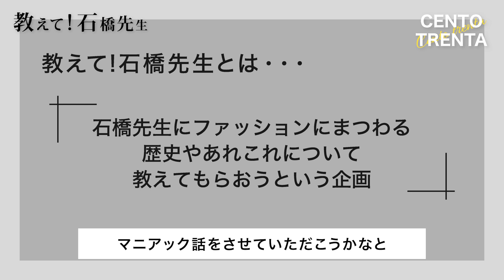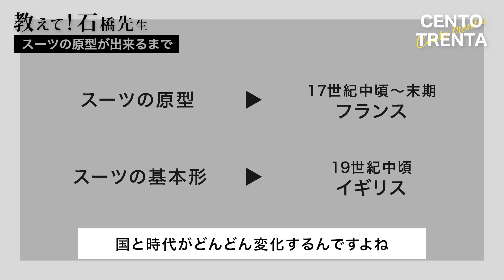【教えて石橋先生】スーツの成り立ち 前編 〜スーツの原型が出来るまで〜｜Cento trenta 公式チャンネル Vol.50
新企画「教えて石橋先生」
教えて石橋先生とは、スタッフ石橋が先生に扮してファッションにまつわる
歴史やあれこれについて
教えてもらおうという企画です。
第一回目の今回は、スーツの成り立ちについてお話しします。
スーツとミリタリーの関係やスーツの原型についてお話ししてます。
是非、最後まで見ていってください！

【Cento trenta 公式チャンネルとは】
大阪を拠点に全国から紳士が集う隠れ家的セレクトショップ
Cento trentaのバイヤーを務める石橋ナオキを中心にお届けする動画配信コンテンツです。